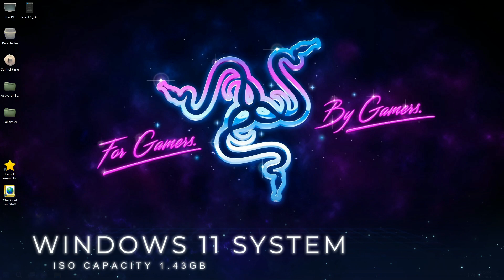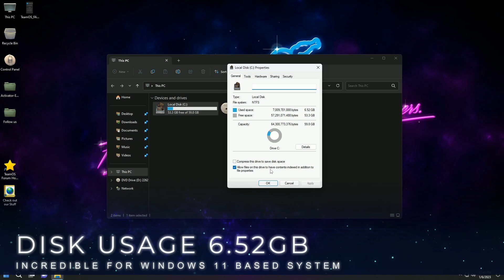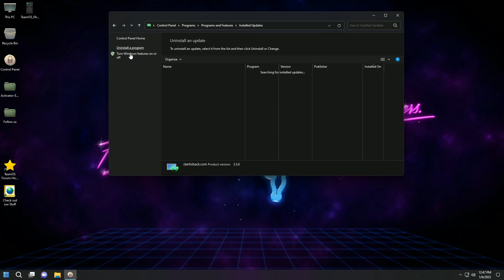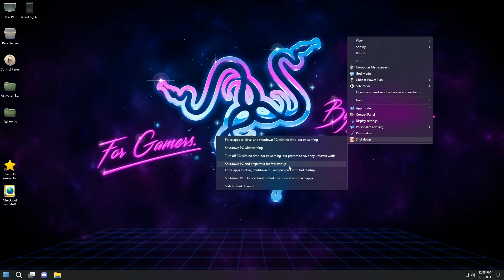GAMER OS WINDOWS 11 22H2 (22621.1028) - REVIEW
This is Gamer OS Windows 11 22h2 a beautiful Operating System with great performance for any kind of PC... on this video we will see instalation and overview of this AMAZING Gamer OS Windows 11 22h2.

HAVE YOU EVER INSTALLED A GAMER SYSTEM BEFORE?